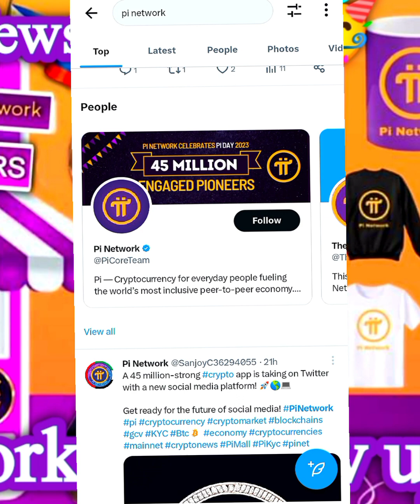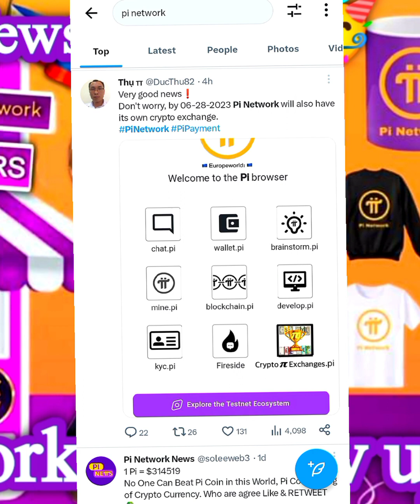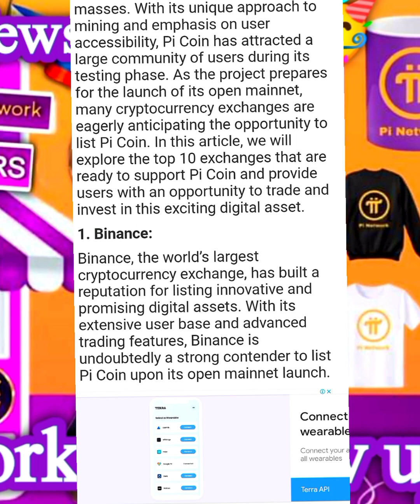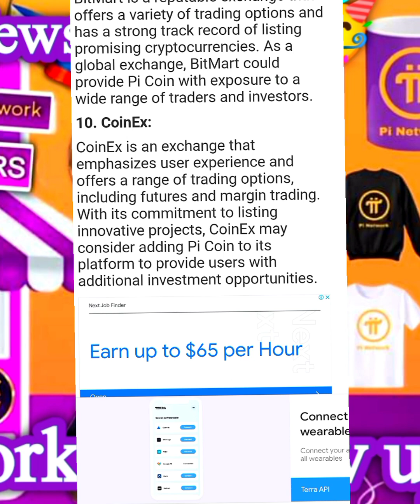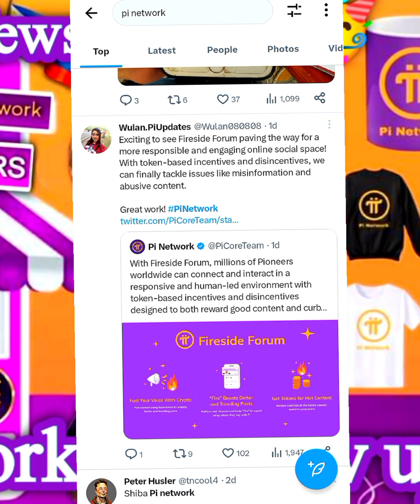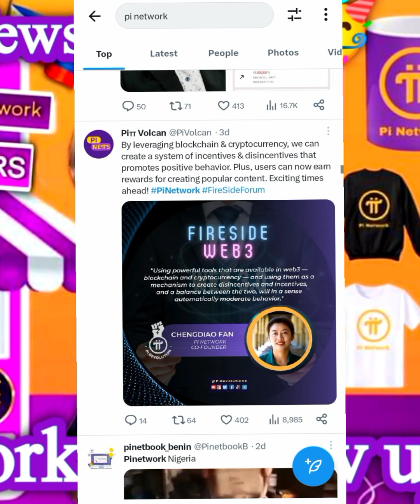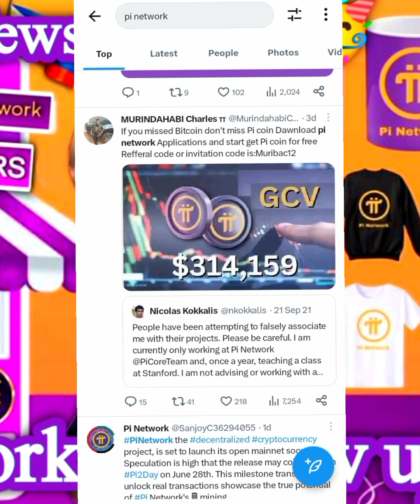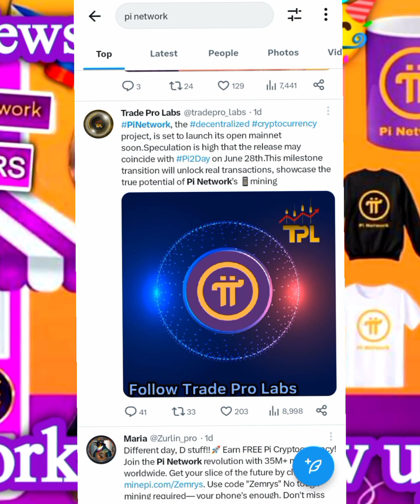🔴 TODAY LATEST UPDATES 🎉, pi network new update today, pi network new update, pi network news today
1
Fireside Forum - Part 2 | Pi Network New Update Today 【4-Jun-2023】 @metamitra 2
2
1pi = 17751$ CONFIRM 💥🤩, pi network new update today, pi network new update, pi network news today
3
PI NETWORK | OMEGA NETWORK | CRYPTO MINING PROJECT | How to Register in Omega Network | Omega KYC
objects of video
Pi Network Payment Successful 1 Pi = $317 🤩 Live 🔥 Fireside Forum | Crypto news today | New Update
What is Pi Network | Pi Network in Pakistan | Pi Network kya Hai | Pi Cryptocurrency Review in urdu
pi coin
pi network